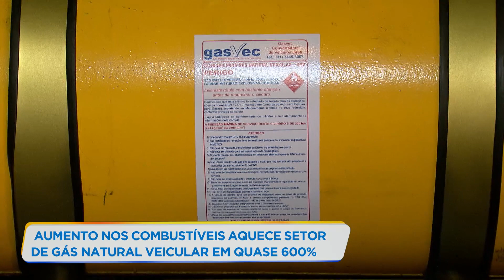Busca por carro a gás aumenta 600% em MG, diz Gasmig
A Gasmig registrou aumento de 600% na conversão para carros a gás entre janeiro e agosto de 2021.